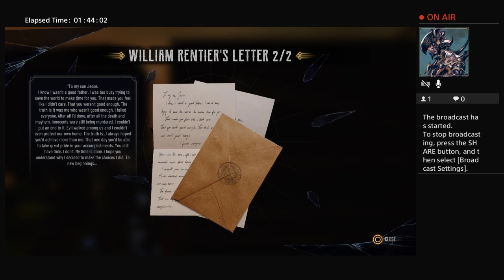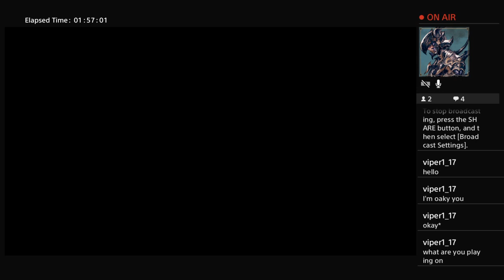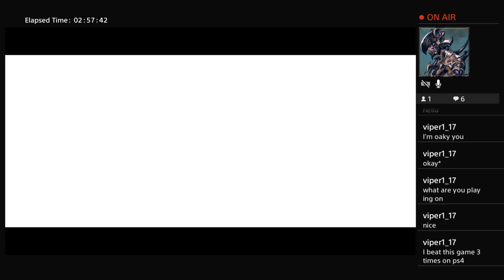F.I.S.T. And Gun.Smoke (Evil West Session 4 F)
I AM THE HELLFIRE AND BRIMSTONE!!! So another game beaten!